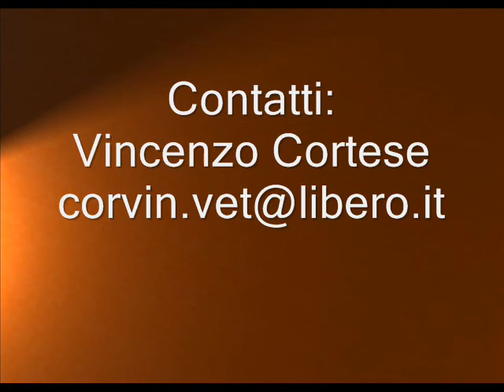ILLUSTRAZIONI DI VINCENZO CORTESE.wmv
Piccola carrellata di mie illustrazioni.
Alcune sono realizzate in maniera "classica" a matita o sanguigna. Per le immagini a colori ho utilizzato una tecnica  mista o esclusivamente digitale.